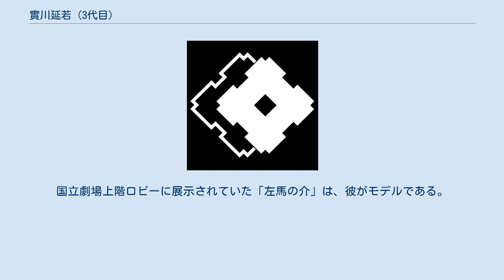實川延若 (3代目)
三代目 實川 延若（さんだいめ じつかわ えんじゃく、1921年（大正10年）1月13日 - 1991年（平成3年）5月14日）は、歌舞伎役者。
本名は天星 昌三（あまぼし しょうぞう）。
屋号は河内屋。
定紋は重ね井筒、替紋は五つ雁金。
舞踊の名取は藤間 勘太郎（ふじま かんたろう）。
俳名は正鴈、昌鴈（しょうがん）。
 顎のしゃくれた、鼻の高い古風なマスクで、立役から老役、敵役、老女形、舞踊と何でもこなし、上方と江戸歌舞伎にも通じる器用さを持ち合わせていた。
豪放で艶福家の父と違い、線は細く声もかすれ気味であり私生活も謹厳実直であまり重い役を与えられることがなかったがそれでも文句ひとつ言わずにきちんと演じていた。
温厚で宙乗りの際裏方がミスをしても叱ることなく「あかんやないか」と優しく注意するだけで平然していた。
 古典では『楼門五三桐』の五右衛門、『雁のたより』の五郎七、『伊賀越道中双六・沼津』の平作、『夏祭浪花鑑』の團七・義平次、『心中宵庚申』の半兵衛、『阿古屋琴責』の岩永、『仮名手本忠臣蔵・六段目』の勘平、『二人夕霧』の伊左衛門、『御所桜堀河夜討・弁慶上使』の弁慶。
新作では『研辰の討たれ』の辰次、『柳影沢蛍火』の柳沢吉保。
そのほか、『鏡山』の岩藤、『菅原伝授手習鑑　道明寺』の覚寿などの女形、老女形も得意とした。
 舞踊では『落人』『団子売』『操り三番叟』などが当り役。
また、上方に伝わるケレン芸も得意で『鯉つかみ』『乳房榎』『葛篭抜けの五右衛門』、『義経千本桜』の知盛・権太・狐忠信の三役などを演じていたが、これらの所作と技巧は後の「猿之助歌舞伎」によって受け継がれることになった。
 実力がありながら、上方歌舞伎の凋落期にあり、さらには東京歌舞伎との不協和もあって相応の評価が得られないまま死去してしまった。
晩年は病気がちで舞台に立つことも少なく、たまに出ても声がかすれたり台詞を忘れて絶句するなど不遇な状態であった。
 さらにはその死さえ、信楽高原鉄道衝突事故、安倍晋太郎・元外相の危篤、さらに横綱千代の富士の引退、といった大ニュースに重なり、翌日の朝刊の訃報は社会面の片隅に埋没する形となった（演劇評論家の水落潔も、著書『平成歌舞伎俳優論』（演劇出版社）でこの点に触れている）。
実子がなく、弟子、また後代の役者に継ぐ者が現れなかったこと、また遺言で「延若の名を止め名とする」と公言していることもあり、死後現在に至るまで延若の名跡を継いだ者はいない。
 實川延二郎時代、三島由紀夫原作・演出の『むすめごのみ帯取りの池』（1955年（昭和30年）11月3日〜27日 東京・歌舞伎座）初公演に、六代目中村歌右衛門、二代目市川猿之助、八代目市川八百蔵らとともに出演。
国立劇場上階ロビーに展示されていた「左馬の介」は、彼がモデルである。